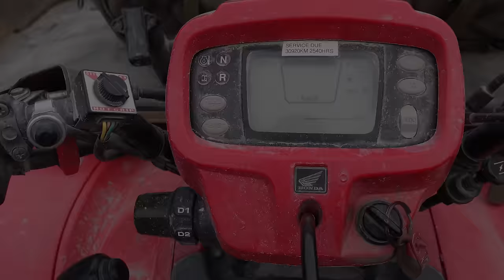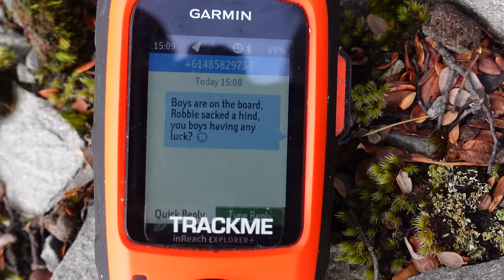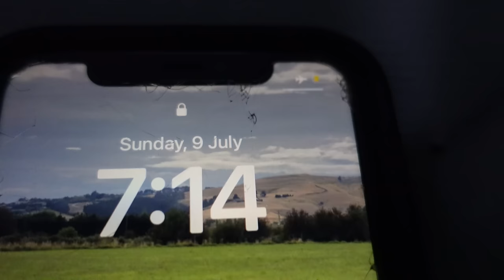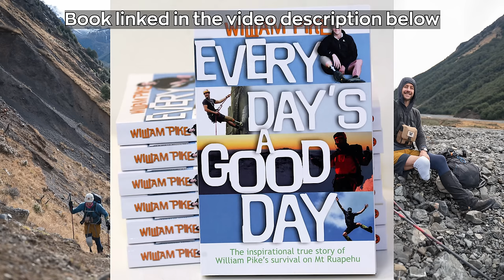Overland Deer Hunting in a Southern Alps Valley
Public land deer hunt in New Zealands Southern Alps. Six of us set out with for a 3-day 4WD hunt with some pretty cool technology.

In this episode we are giving away a free months hire of a Garmin 66i. The perfect prize for next years roar trips- giving you the confidence to plan bigger and better trips. We'll also throw in a blaze orange camo hat and a SIRW hoodie.
To get in the draw spot the codeword during the video and head over to our social media accounts linked below and comment the codeword on the giveaway post from Saturday the 16th of December. You'll see a photo of the prize in the post.
From there, like or follow our page and TrackMeNZ and you're in the draw to win!